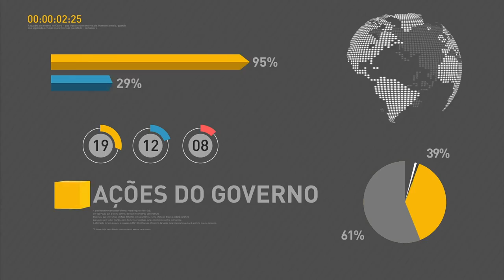Boletim focus prevê inflação de 4,47% para 2017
REPÓRTER NBR 10H - 13.02.17: Em entrevista coletiva, o ministro da Defesa, Raul Jungmann, afirmou que a segurança e a ordem no Espírito Santo aos poucos está sendo restabelecida. Boletim Focus prevê que inflação fique em 4,47% neste ano. Ministério da Saúde lança campanha para esclarecer quem precisa se vacinar contra a febre amarela. Veja também: horário de verão termina neste domingo (19).